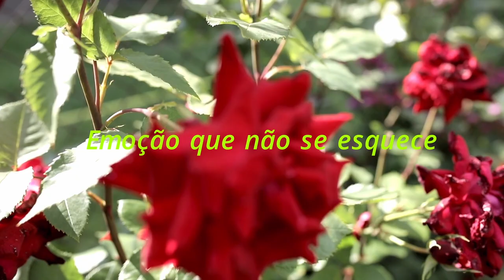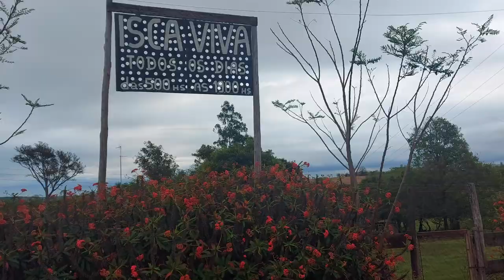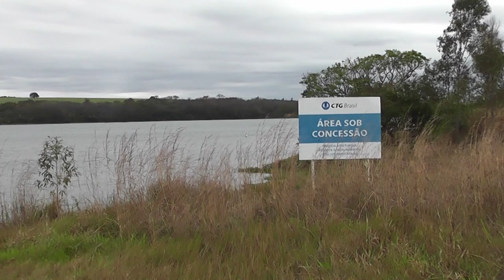Pescando no Rio Paranapanema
Fomos pescar no Rio Paranapanema e passamos bons momentos em família. Valeu a pena e voltaremos em breve, se Deus quiser.